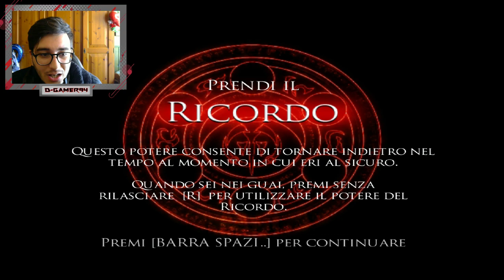IL PRINCIPE È TORNATO!!! - Prince of Persia: Spirito Guerriero - #1